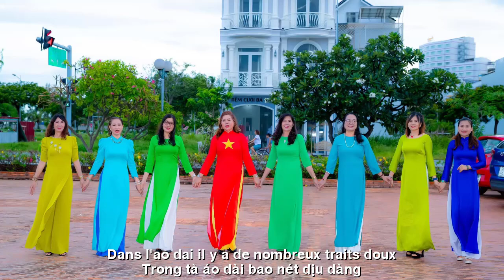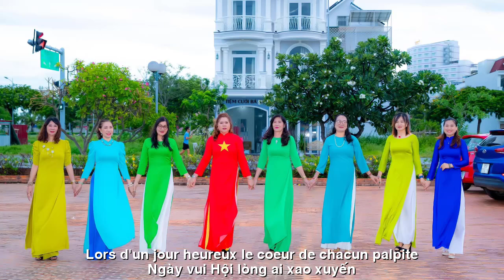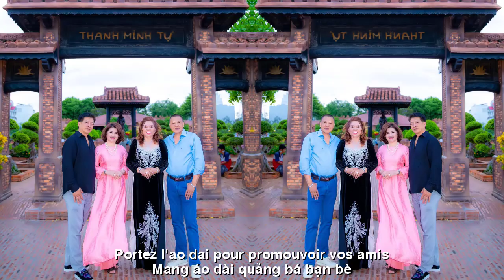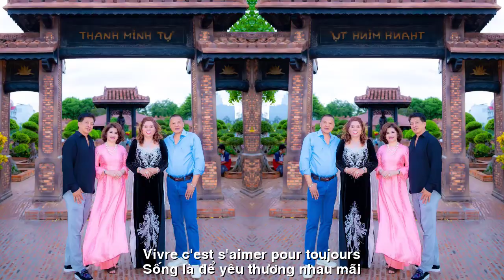[FULL HD]DI SẢN ÁO DÀI BÌNH THUẬN ||PATRIMOINE BINH THUAN AODAI-TRUNG NGA PHAN THIẾT-CA SỸ ZA HUY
DI SẢN ÁO DÀI BÌNH THUẬN
PATRIMOINE BINH THUAN AODAI
TÁC PHẨM:DI SẢN ÁO DÀI BÌNH THUẬN
LỜI:TRUNG NGA
SÁNG TÁC:NS QUANG DAU
TRÌNH BÀY:CA SỸ ZA HUY
SỐNG LÀ ĐỂ YÊU THƯƠNG
Ngày Quốc Khánh tưng bừng nắng sáng,
Tà áo dài tung bay rạng ngời,
Chị em ta cùng nhau bước tới,
Quảng bá hình ảnh đất Bình Thuận yêu thương.
Người phụ nữ Việt Nam kiêu hãnh,
Trong tà áo dài bao nét dịu dàng,
Màu cờ bay, gió thổi tự hào,
Thế giới ngắm nhìn, tình quê lan tỏa.
Cùng chung tay vì cộng đồng tươi sáng,
Du lịch quê hương ngày càng vang danh,
Áo dài ta khoe sắc ngàn phương,
Sống là để yêu thương nhau mãi.
Ngày vui hội, lòng ai xao xuyến,
Chị em mình cất bước đi về,
Mang áo dài quảng bá bạn bè,
Bình Thuận đẹp, tình quê vững mãi.
Hãy cùng nhau, chung tay vững bước,
Vì quê hương, vì một tương lai,
Bình Thuận mình ngày thêm phát triển,
Áo dài di sản, mãi mãi tỏa sáng.
VIVRE, C'EST AIMER
La fête nationale est lumineuse et ensoleillée,
La jupe longue flotte brillamment,
Mes sœurs, nous avançons ensemble,
Promouvoir l’image de la terre bien-aimée de Binh Thuan.
Fières femmes vietnamiennes,
Dans l'ao dai, il y a de nombreux traits doux,
Les couleurs du drapeau flottent, le vent souffle fièrement,
Le monde regarde, l’amour de la campagne se répand.
Joignez-vous à la main pour une communauté brillante,
Le tourisme intérieur est de plus en plus célèbre,
Mon ao dai montre sa beauté dans des milliers de directions,
Vivre, c'est s'aimer pour toujours.
Lors d'un jour heureux, le cœur de chacun palpite,
Mes sœurs et moi sommes rentrés chez nous à pied,
Portez l'ao dai pour promouvoir vos amis,
Binh Thuan est magnifique, l'amour de la campagne est éternel.
Marchons ensemble, main dans la main,
Pour la patrie, pour l'avenir,
Binh Thuan se développe chaque jour davantage.
Héritage ao dai, brillant pour toujours.
Đường liên kết của video